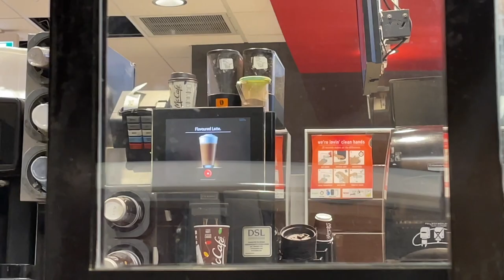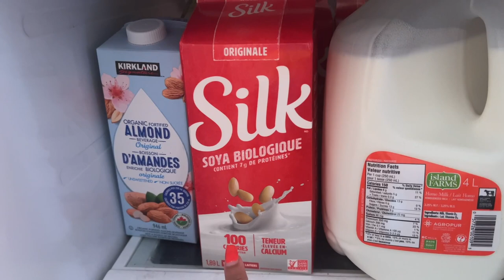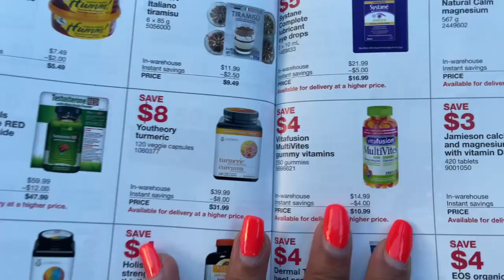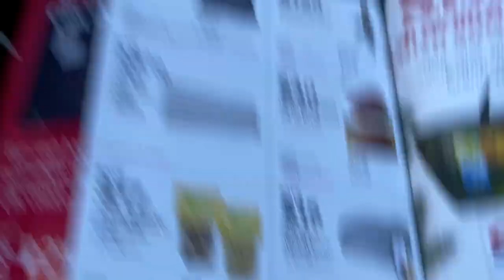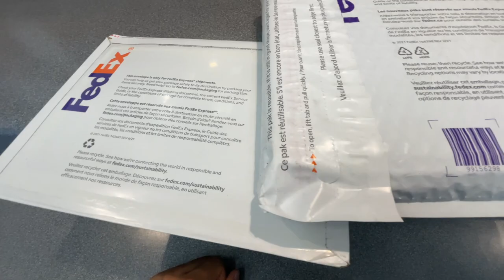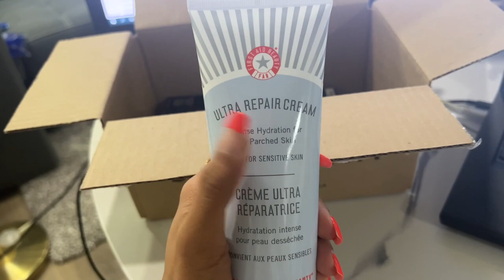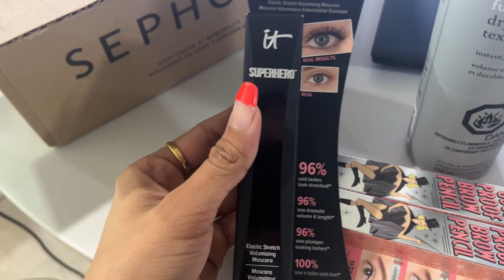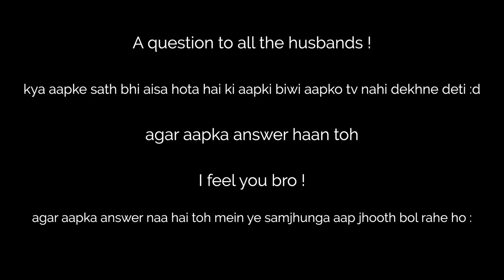Sephora Package Unboxing | Black Friday Deal | Daily Vlog | American Express Aeroplan Reserve Card